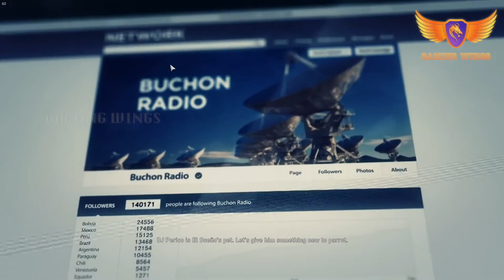Tom Clancy's Ghost Recon: Wildlands - Buchon: DJ PERICO - INTRODUCTION